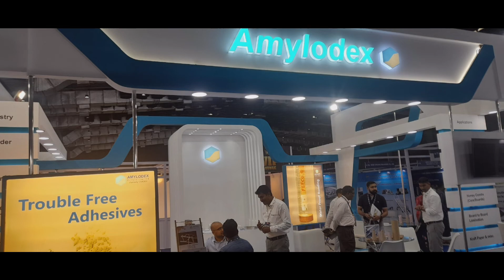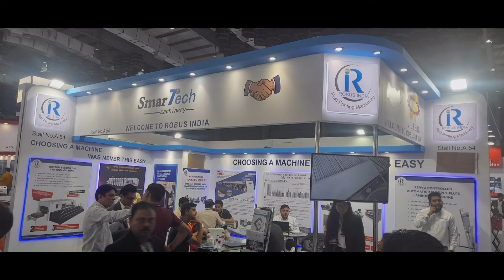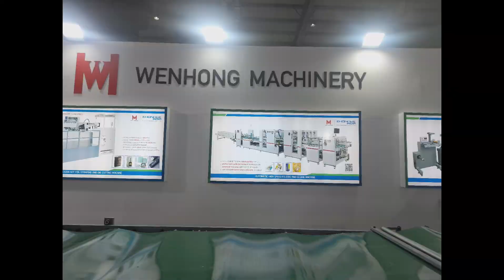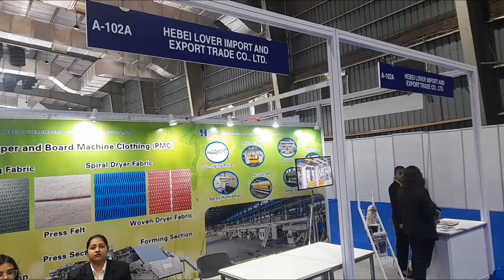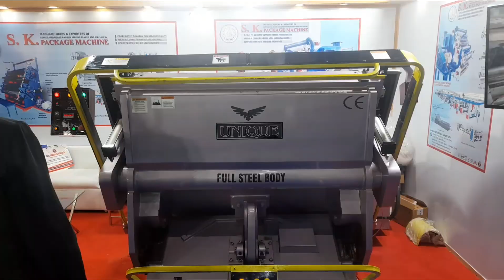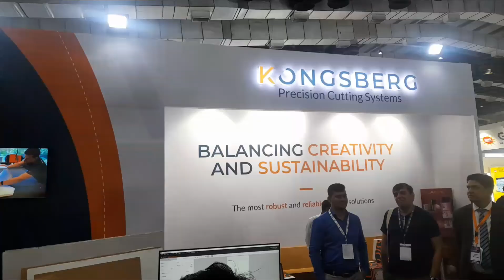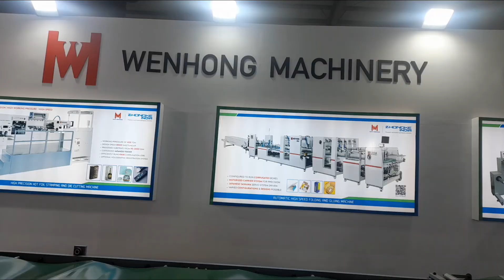Packaging Exhibition 2022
Welcome to 3FMedia House is having the team of professional for effective Exhibition solution according to clients requirements through its various show organizing programs. Our most important services under this category are Corporate Events, Packaging, Signages, Textile, Trade Shows,  B2B shows product launch shows, Pamex Printpack India Corr Label Expo Packplus Instore Asia Media Expo Sun Sign India Sign etc..